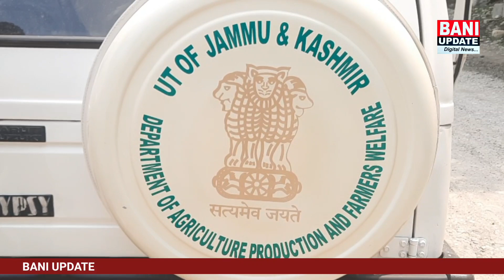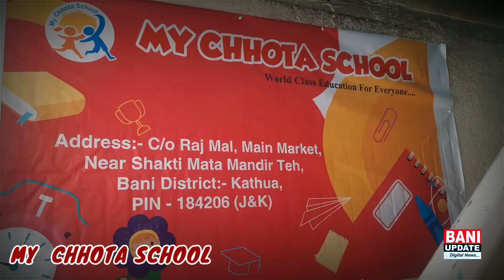Chief Agriculture Officer Kathua Sanjeev Rai Gupta visits in Bani